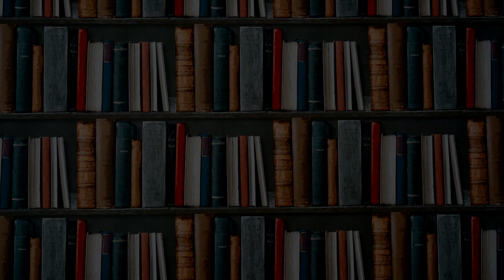Jogos vorazes 🏹 CAPITULO 14 (Audiolivro em PT-BR)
📍📍Apoie nosso canal!! Torne-se membro (a) da nossa Comunidade Narrações Imersivas!

!Membros têm acesso a audiobooks completos, sem interrupções ou propagandas, no formato de MP3!

Jogos vorazes: Trilogia Jogos Vorazes Livro 1

A história ocorre em um futuro pós-apocalíptico e é narrada em primeira pessoa pela personagem Katniss Everdeen. O enredo do livro se desenvolve sob a sua rotina e sua relação com o melhor amigo, Gale (que possui um amor platônico por ela), a irmã Primrose e sua mãe. Sua moradia é o “Distrito 12”, uma região de um país de nome Panem. Comandados a mãos de ferro pelo presidente Coriolanus Snow, os cidadãos, com exceção dos da Capital, sofrem há 74 anos com a permanência dos chamados “Jogos Vorazes”, uma batalha televisionada na qual todos os participantes devem lutar até a morte. Tudo começou após uma rebelião dos distritos lembrada como os “Dias Escuros”. Anteriormente, havia a existência de 13 ramificações. Com a oposição das regiões contra a Capital,o décimo terceiro distrito é exterminado e os jogos são instituídos.

Fique ligado na nossa Pagina no instagram para não perder nenhuma novidade!!!